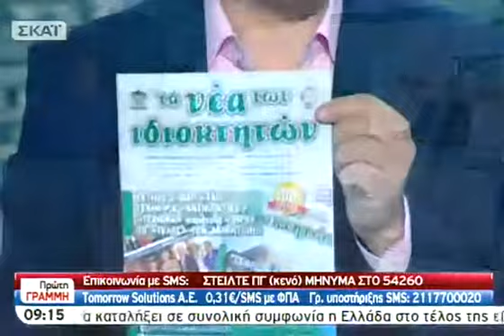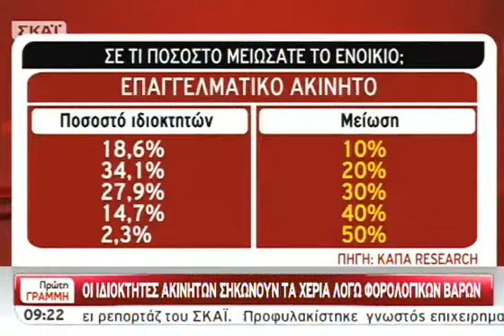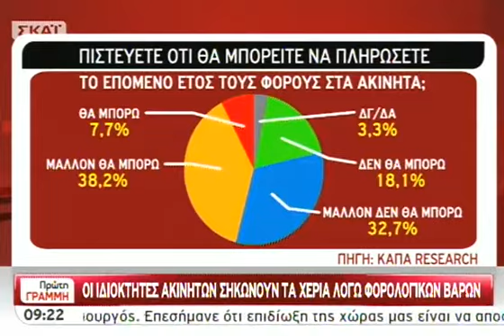Σηκώνουν τα χέρια ψηλά οι ιδιοκτήτες ακι - 31/01/2012